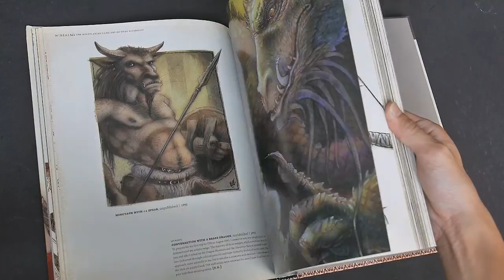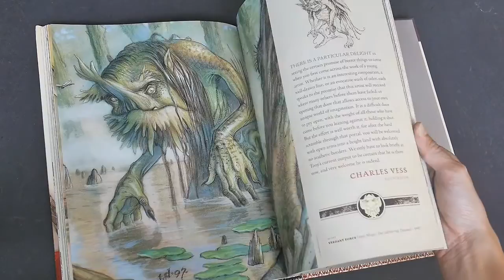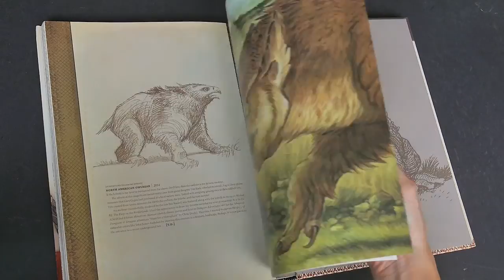Realms: The Roleplaying Art of Tony DiTerlizzi